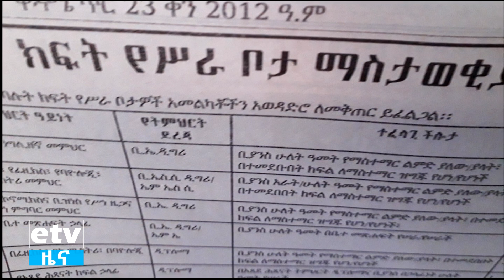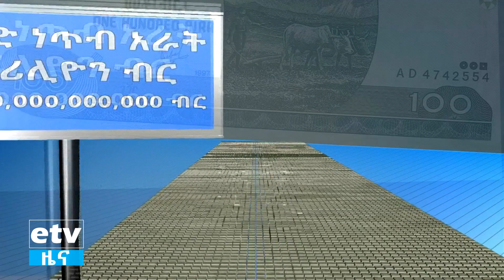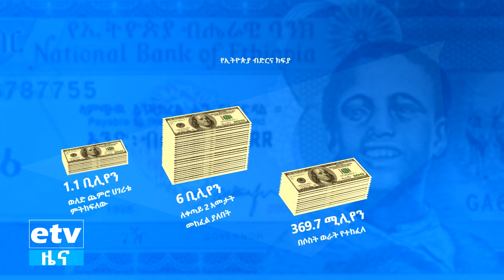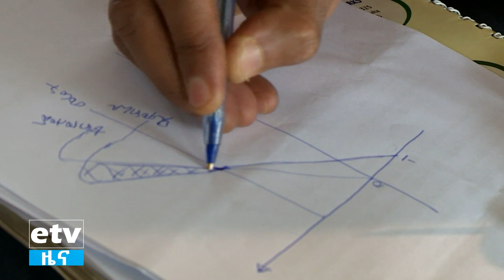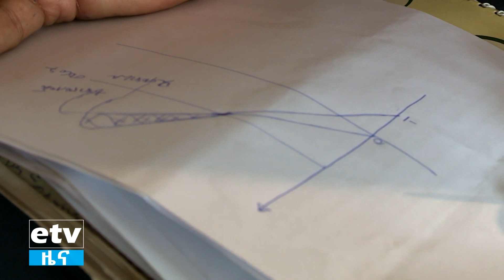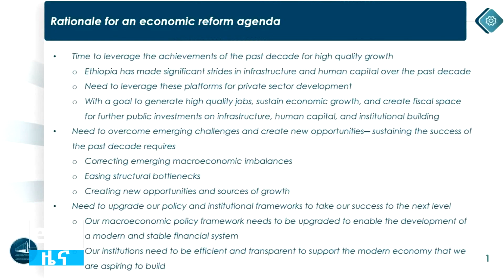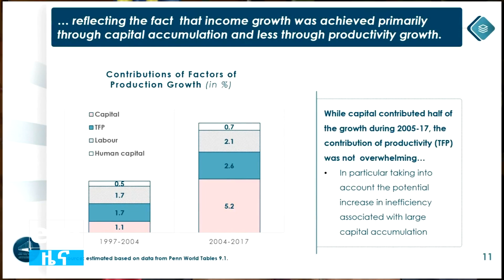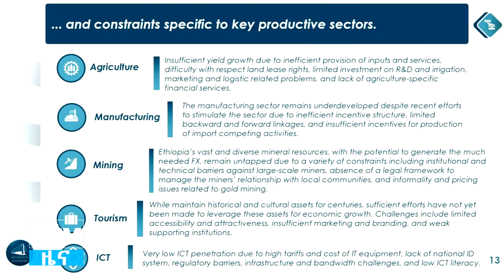ዝቤት- ዘጋቢ ፊልም